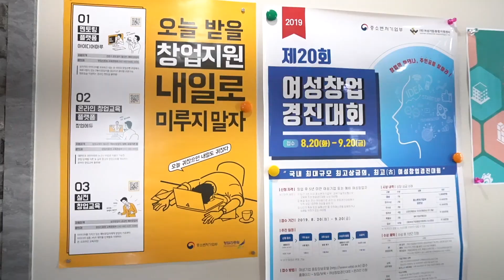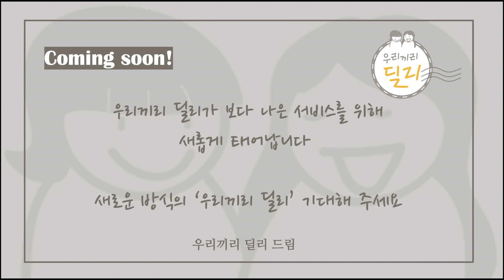[슬대표의 백만원으로 사업해보기]딜리 멘토링 받다_비지니스모델 고도화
대전정보문화산업진흥원 원스톱창업상담센터
무료 멘토링 프로그램 이용하기

우리끼리 딜리는
간 김에 사다주는 이웃끼리 배달서비스

실제로 운영하다 보니 배달해주겠다는 회원이 한명도 없는 딜리..
타겟 지역을 넓히는 것이 솔루션이 될까?
스타트업 창업 백만원으로 사업